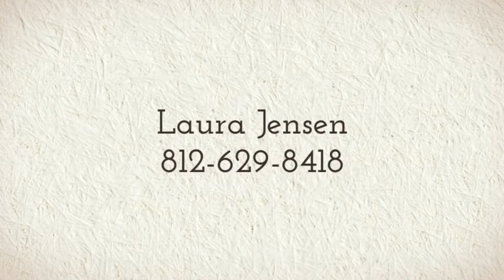Great Blues and Pinks Into Your Home